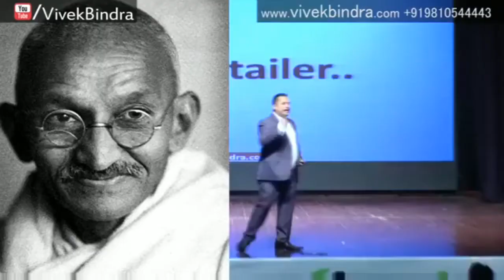Belief System, Vivek Bindra Keval Ziddi Aadmi hi Itihas Rachta hai